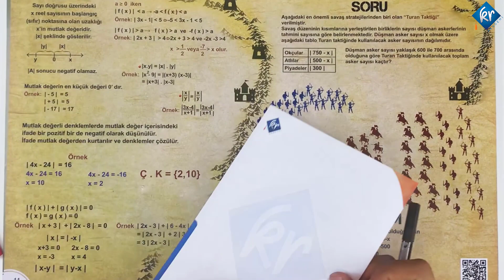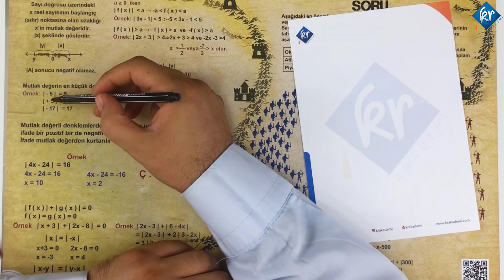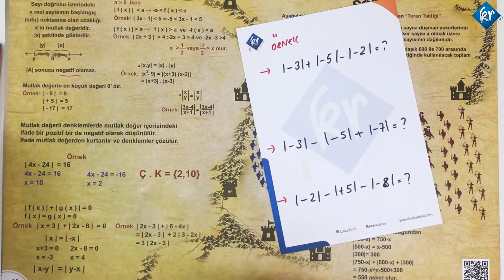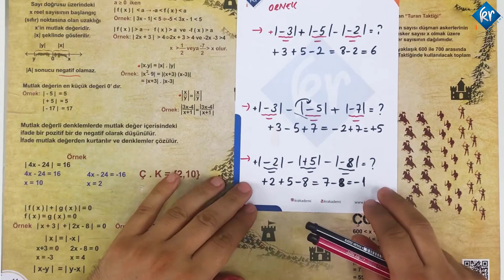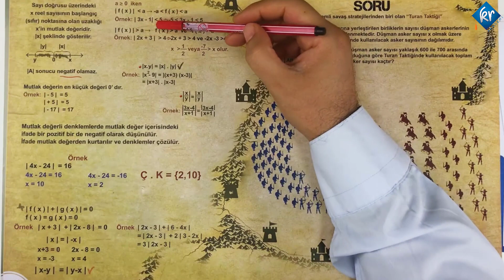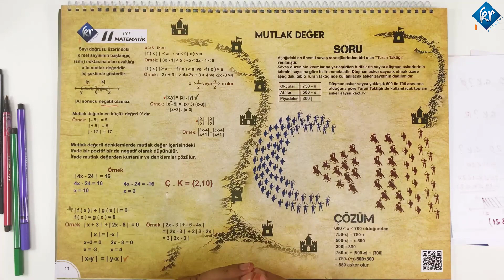TYT Matematik - Mutlak Değer - Mustafa Ardıç